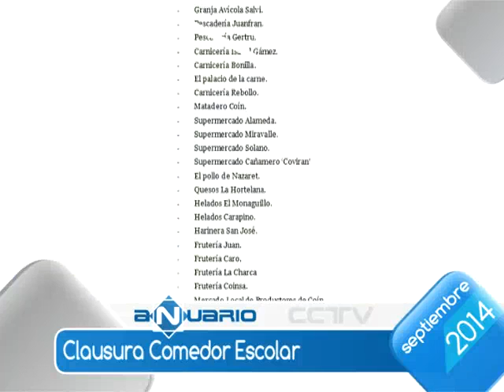09 SEPTIEMBRE ANUARIO